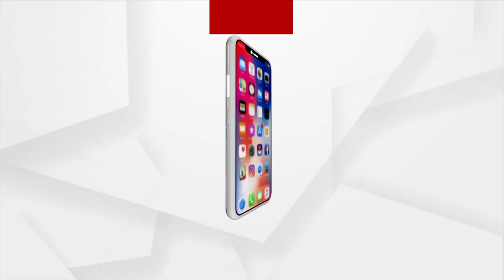PK Jena Appointed New Odisha Chief Secretary